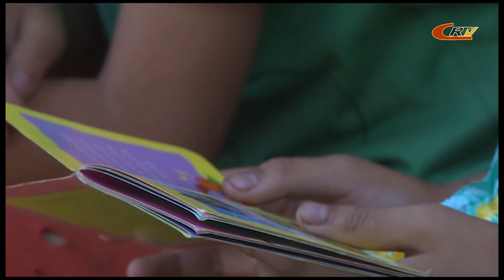HAI MẢNH ĐỜI – MỘT SỐ PHẬN